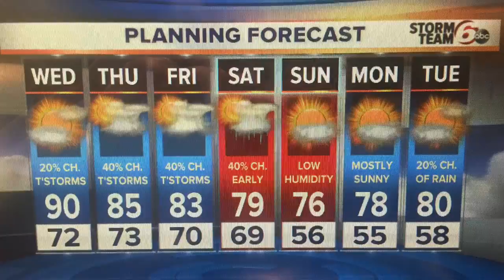Daily chance of T'Storms through Saturday.